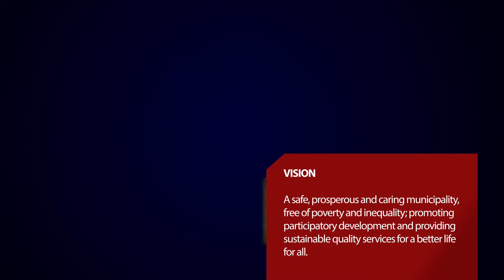Polokwane Municipality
A safe, prosperous and caring municipality, free of poverty as well as inequality, promoting participatory development and providing sustainable quality services for a better life for all.